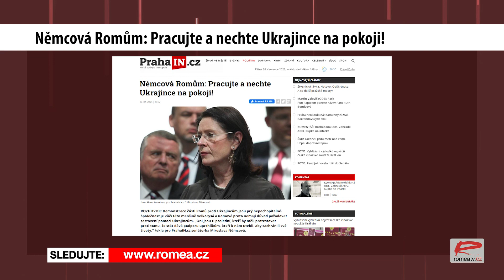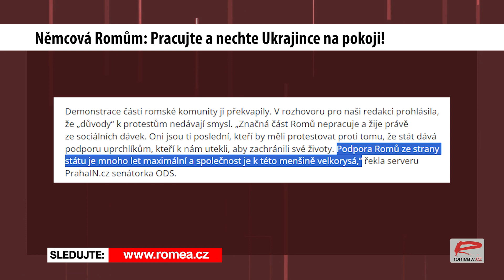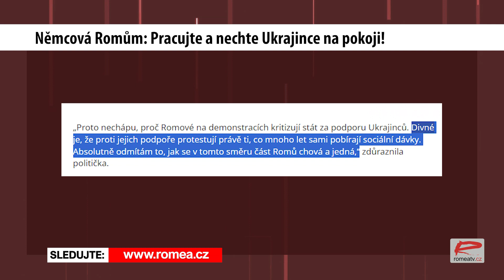Miroslava Němcová vysvětluje své výroky Romea.cz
Poslechněte si rozhovor se senátorkou Miroslavou Němcovou, která podle serveru PrahaIN.cz řekla, že značná část Romů nepracuje a žije ze sociálních dávek!